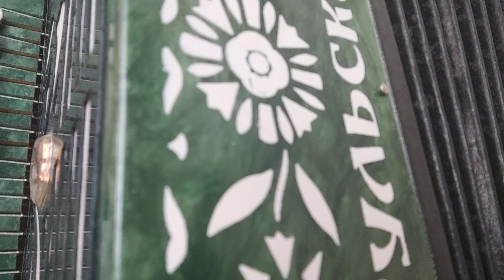Песня Платье ( из репертуара Кобзона), на гармони, цифры 89277382068